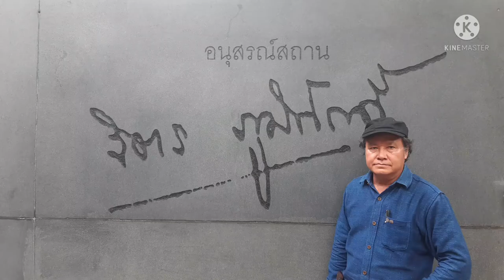อนุสรณ์สถาน จิตร ภูมิศักดิ์ วันที่ 7 กันยายน พ.ศ.2564